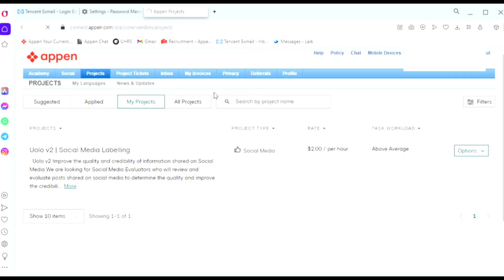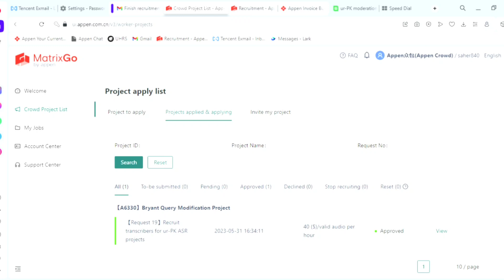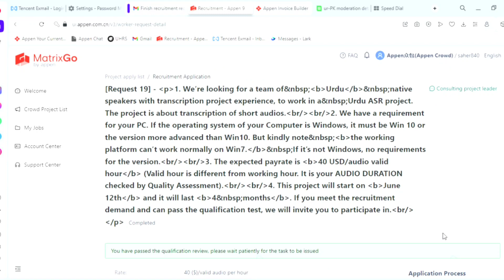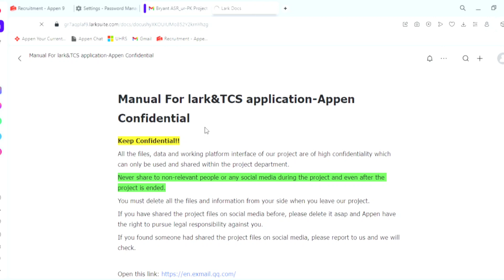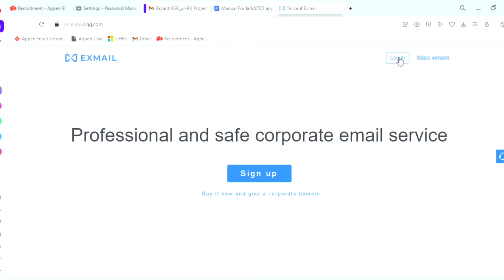How to get transcription jobs // translation jobs // transcription to Urdu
How to get transcription projects? / Bryant transcription project /ASR project by appen

Also covers the following questions:

Earn $1,000 Per Week With a Simple Transcription Job - (Without College)

transcription jobs online
typing jobs
side hustle
,transcription jobs at home
transcription jobs review
,transcribeme
transcriptionist
work from home transcription
transcription jobs at home no experience
transcription jobs for beginners worldwide
,transcription jobs using mobile phone
transcription jobs using phone